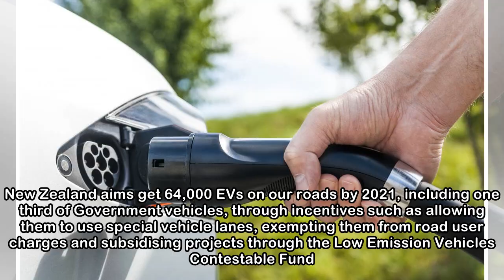Electric cars not 'macho' enough for some men - survey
Range anxiety - or the fear of running out of power on longer trips - has been one of the biggest turn-offs facing electric vehicle ownership. Fuel hike not a new tax: PM Now a survey has thrown up an...